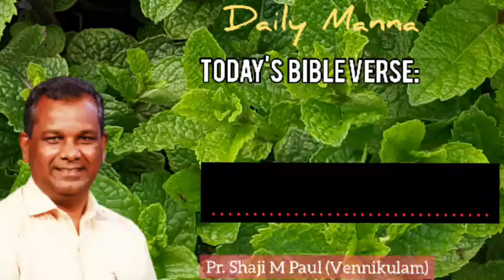താങ്ങാനും നിവർത്താനും ദൈവമുള്ളപ്പോൾ...... | Daily Devotion | Pr Shaji M Paul | 8 April 2021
സങ്കീ.145:14 |, Psalm 145: 14

CHRIST4ALL # dailymanna